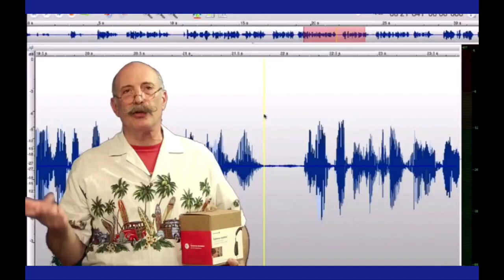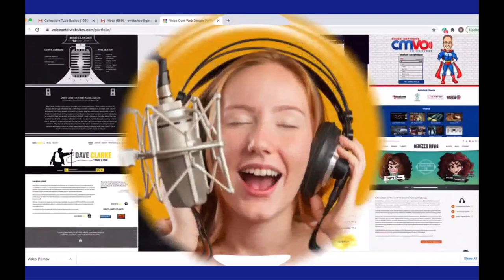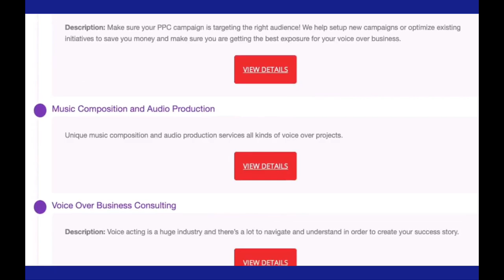VOBS - TECH-TALK #56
A Perfectly Good Reason To Spend A Perfectly Good Hour!

It’s amazing that’s there’s more to talk about when it comes to home VO Studios!
But “The Guys” have their thumbs on everything VO Tech and bring it to you every other week!  It’s time for an amazing and VERY entertaining and informative TECH-TALK #56!

And this week we cover a ton!
* Apple Silicon update
* iMac M1 is it time to buy?
* NO! on SM7b for voice actors?
* Why most acoustic foam sucks for voiceover booths.
* New acoustic panels from from StudioBricks
* RodeConnect for Rode NT-USB Mini mic
* What’s with Adobe Audition and glitches lately?

Our Discussion on:
Why do some talents invest in so much more than they need?

Plus your questions on:
Polk Audio speakers from college as a monitor?
Noise floor issues
disintegrating audio with Zoom
Pro Tools on the M1?

HEY! Catch it if you can all week on  Facebook @ our homepage, VOBS.TV, and our podcast for those of you who love to listen on the go!
Voiceoveressentials., VOHeroes,
Sourceelements,  VoiceOverXtra,
VOICEACTORWEBSITES.

Vo2Gogo
Vo2Gogo.com

VOICEACTORWEBSITES.com